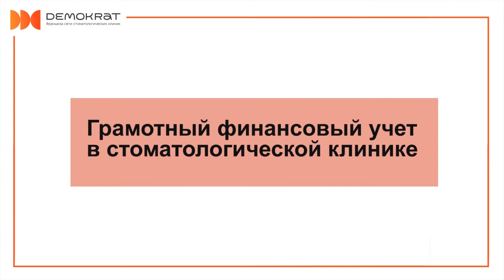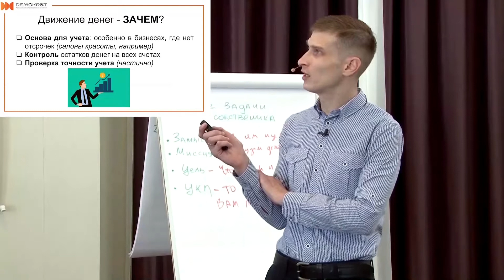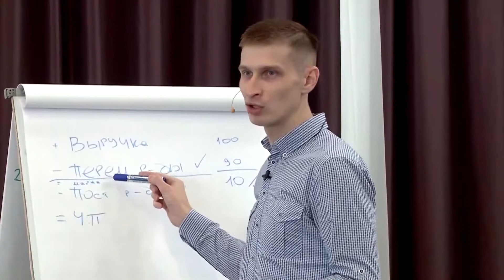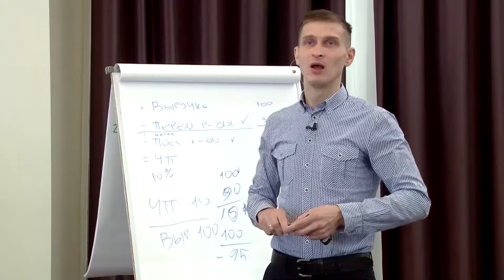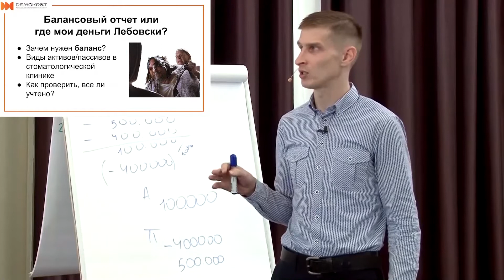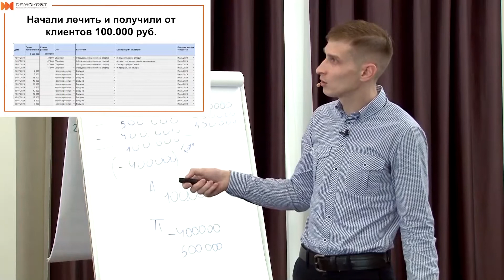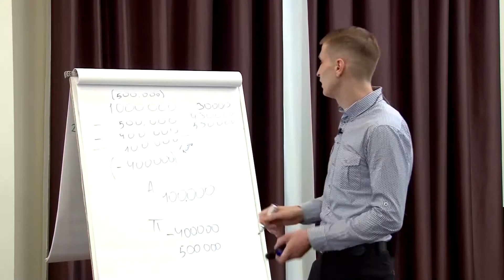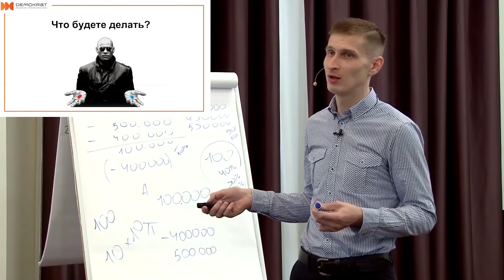Грамотный финансовый учёт в стоматологической клинике | Алексей Аракчеев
👉 Откройте свою стоматологическую клинику по франшизе Demokrat и зарабатывайте от 600.000 рублей в месяц. Подробности

☝️Чтобы узнать свободен ли Ваш город, для открытия в нем такой же клиники переходите на наш сайт